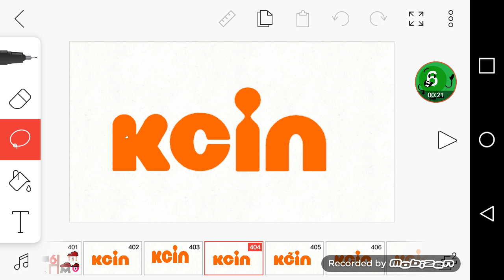Nickelodeon Logo Bloopers Take 33: Backwards order?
Try to read this backwards.
!sretcarahc 15 saw siht
EW NO NOT KCIN